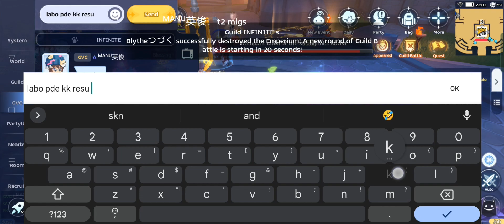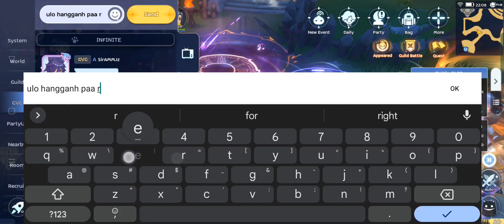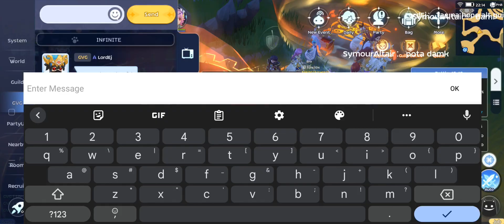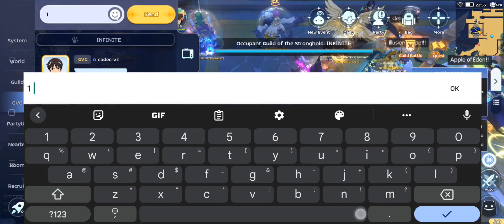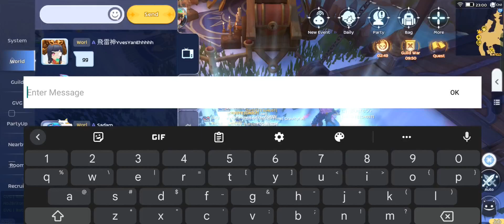ROM WOE 02162023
Ragnarok Mobile Eternal Love - War of Emperium

GGWP Moon, Omnia, Gullwing etc